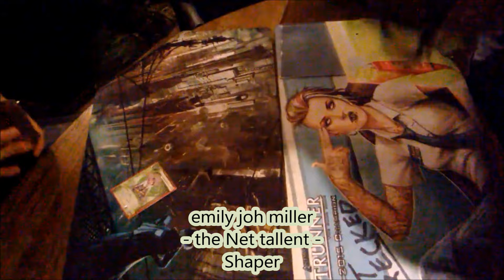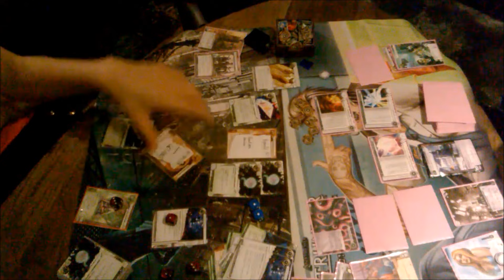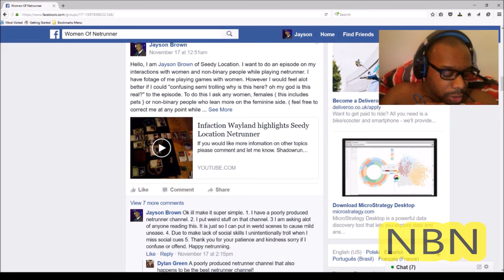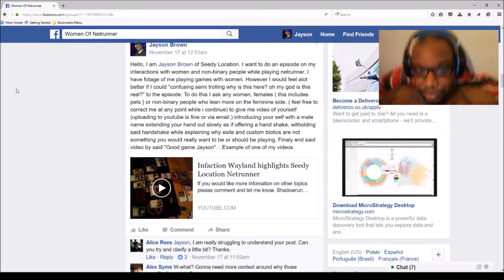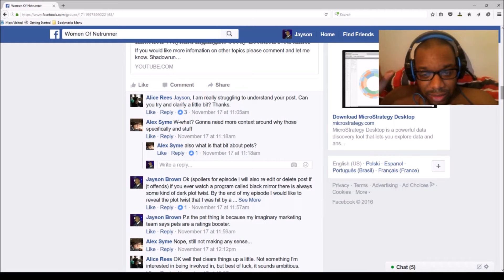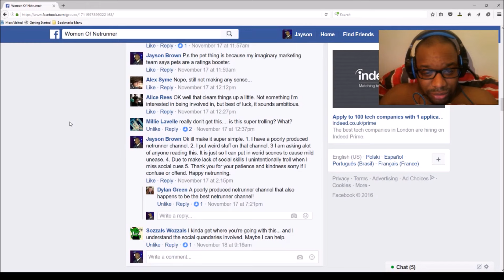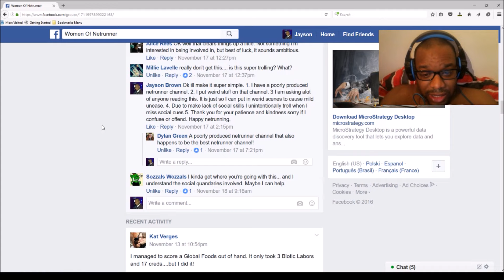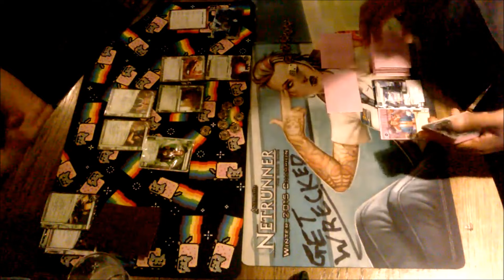NBN's Non-Binary female interface - Seedy Location Netrunner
If you would like more infomation on other topics please comment and let me know.